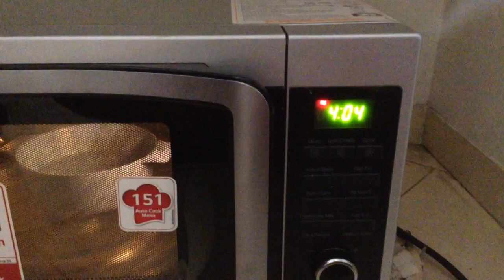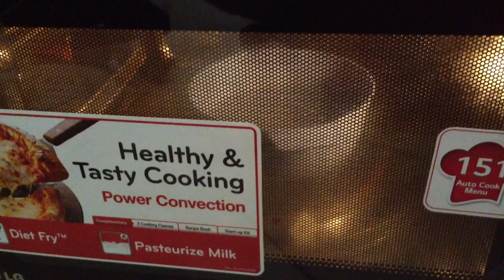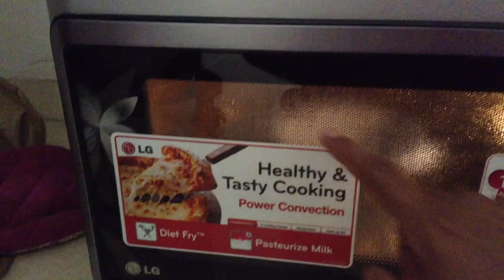How to clean microwave easily Hindi